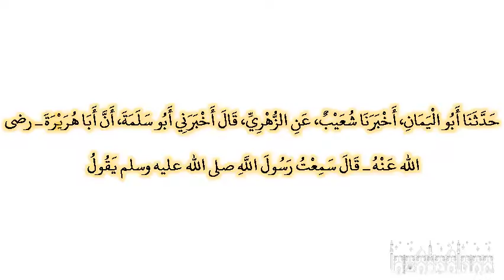صحيح البخارى - كتاب أحاديث الأنبياء - 3442 - باب: {واذكر في الكتاب مريم إذ انتبذت من أهلها}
حدثنا أبو اليمان، أخبرنا شعيب، عن الزهري، قال أخبرني أبو سلمة، أن أبا هريرة ـ رضى الله عنه ـ قال سمعت رسول الله صلى الله عليه وسلم يقول ‏  "‏ أنا أولى الناس بابن مريم، والأنبياء أولاد علات، ليس بيني وبينه نبي ‏"  ‏‏.‏